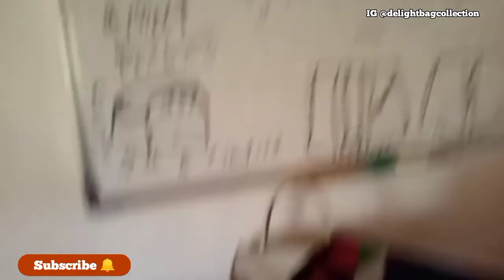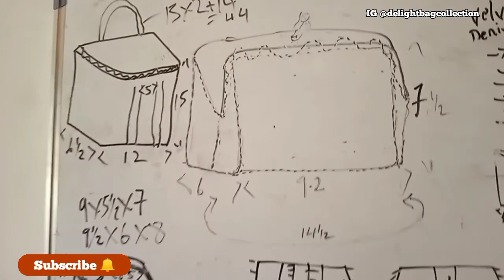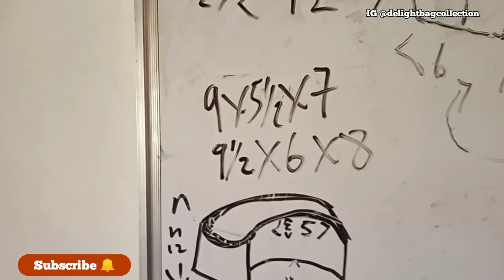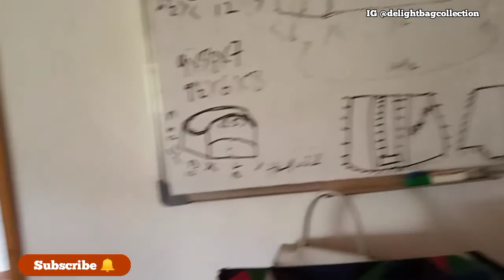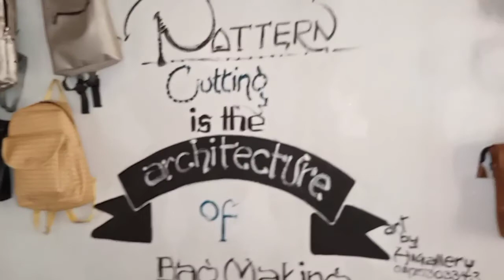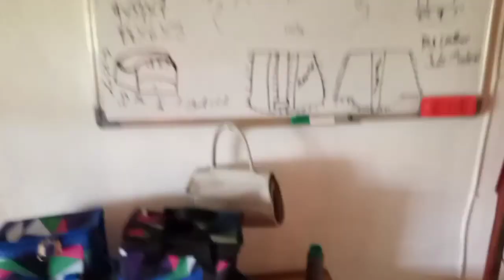LUNCH BOX IN DETAIL FOR A CLIENT / WEEKLY UPDATE EPISODE 024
Weekly update episode 024
This week at Delight bag collection & training I show the active that we have been upto in the shop & the making of some customize lunchbox for our loyal client an other process of bagmaking it was a good experience this week
So besure to watch tin the end
Also if you're new hare besure to click the
Stay turned more educative tutorial coming up soon